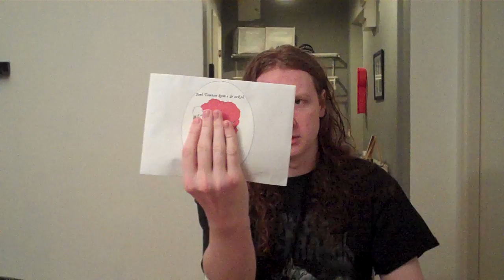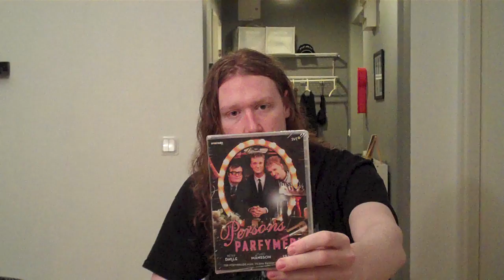DVD Unboxing & TOXIC FLATULENCE (Semi-christmas edition for the masses)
Marx, cops and poop in this wonderfully glorious DVD unboxing from the one they call Joel.

RIP Harry Morgan
RIP Lasse Brandeby